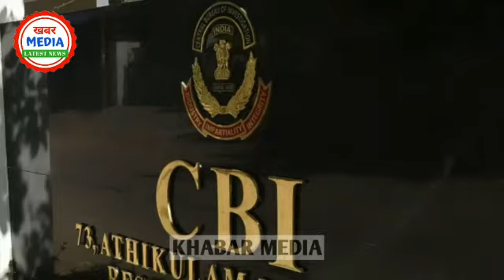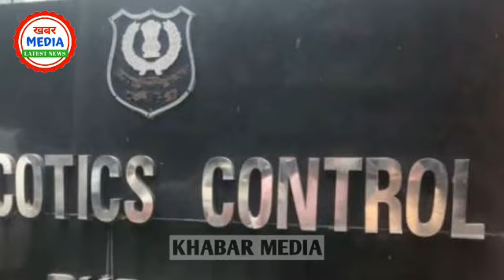सुशांत को मिला न्याय CBI ने किया बड़ा खुलासा।